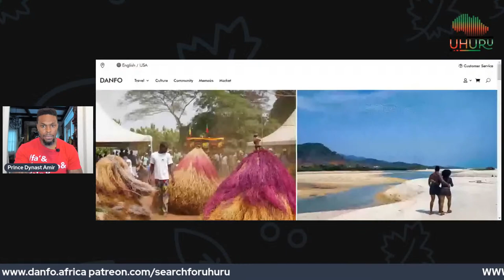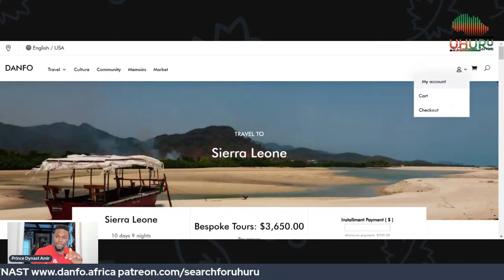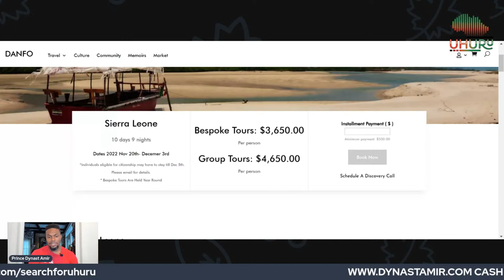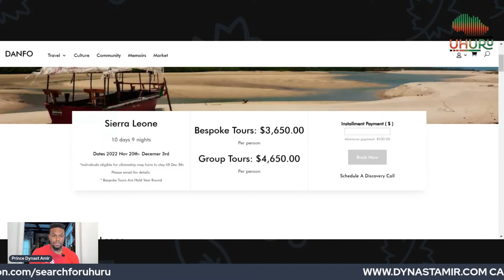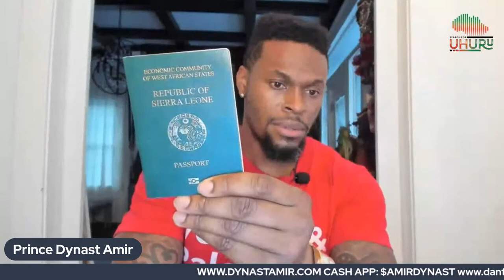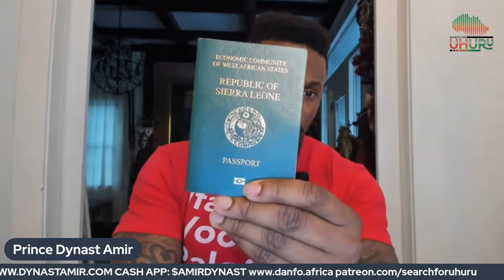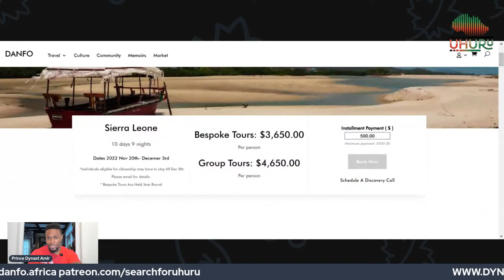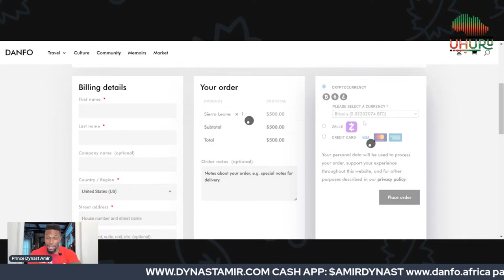Sierra Leone Tour Updates: Is Sierra Leone A Safe Country To Travel To